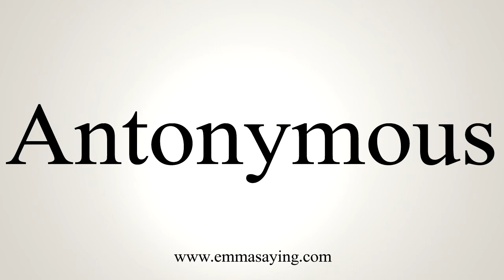How To Say Antonymous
Learn how to say Antonymous with EmmaSaying free pronunciation tutorials.